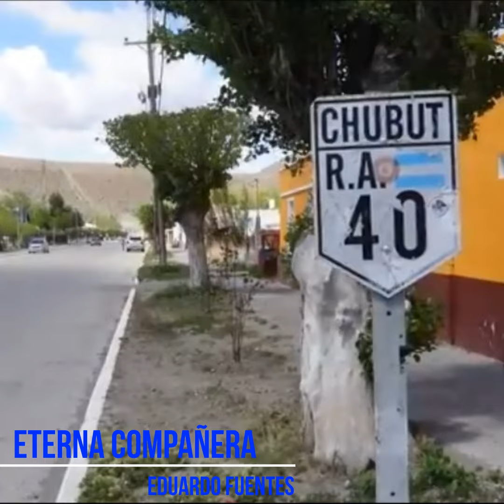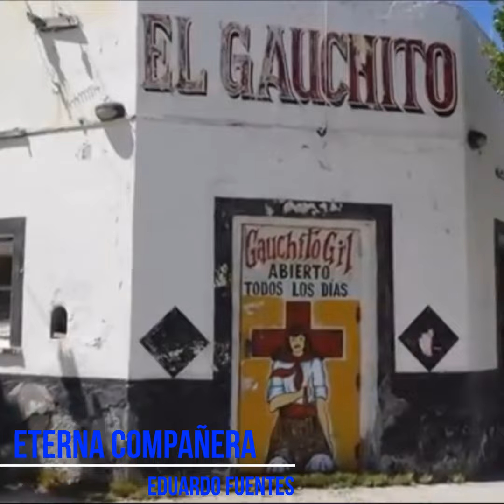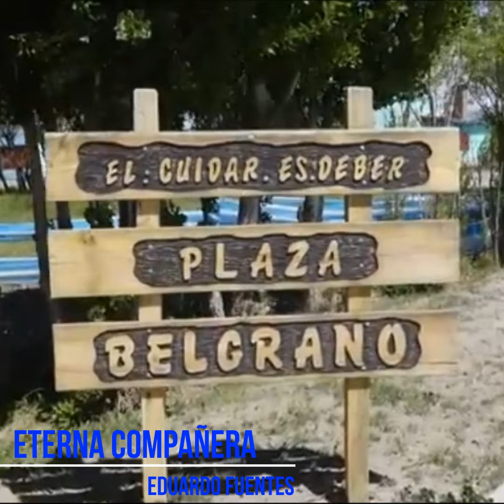01 ETERNA COMPAÑERA